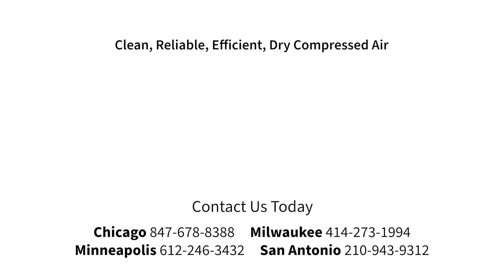Does Air Compressor Placement Matter? | Fluid-Aire Dynamics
In this video, our Fluid-Aire Dynamics experienced specialists talks about air compressor placement really matter or it can be placed in any free corner of your room?

Fluid-Aire Dynamics is your local professional compressed air expert. We can help you to choose the right air compressor or air dryer from our product catalog, install pipes, repair, maintain provide the emergency service and find the right parts for your broken compressor. or call us at 📞 for a consultation.

We always are ready to help!